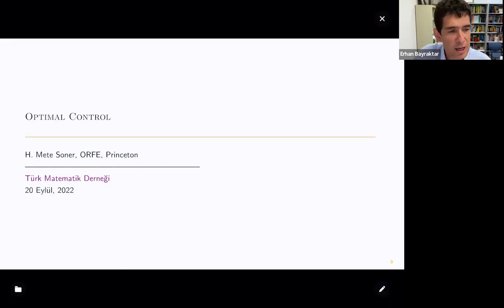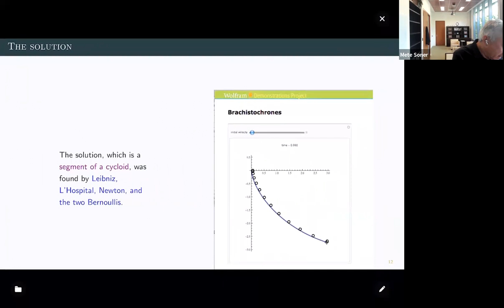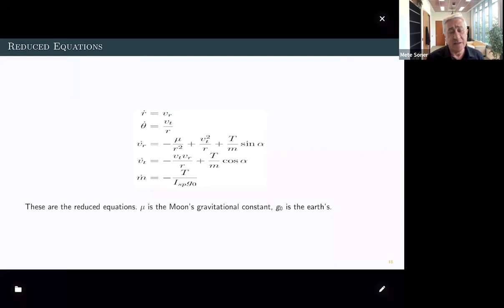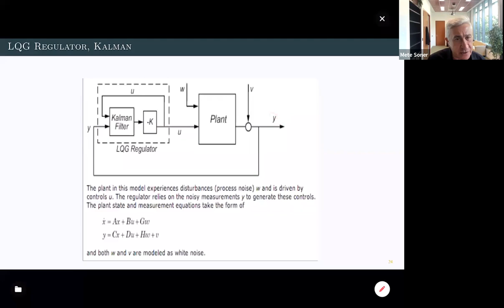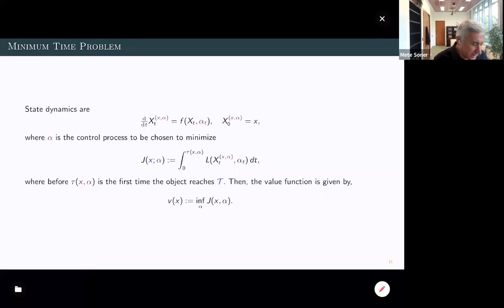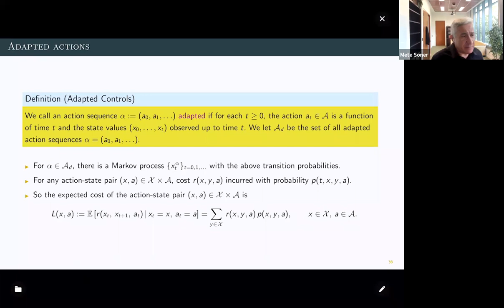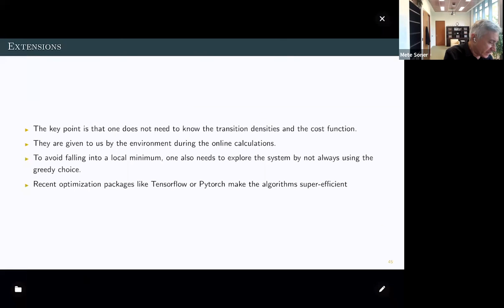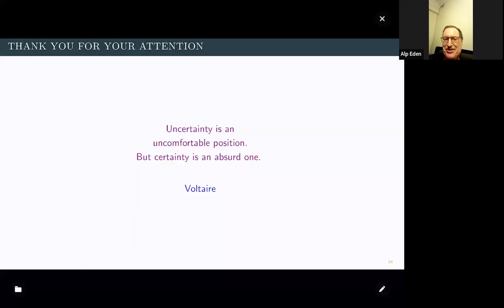Mete Soner - Optimal Control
Starting with the moon-landing problem, the mathematical theory of  optimal control has been fully developed and found numerous applications not only in engineering but also in many subfields of social sciences. In particular, in economics and quantitative finance, stochastic optimal control has become a  central modeling tool, and is the starting point for many modern learning algorithms.  The unifying paradigm is decisions under uncertainty and one imagines that a rational decision maker is guided by an appropriate control problem.  In this talk, after describing the structure of the general problem, I will outline the powerful solution technique based on dynamic programming.  Several applications such as the Kalman filter used in automated machines,  Merton’s problem for optimal investment decisions and the Ellsberg experiment for uncertainty will also be discussed.  I will conclude with the new developments and the questions.